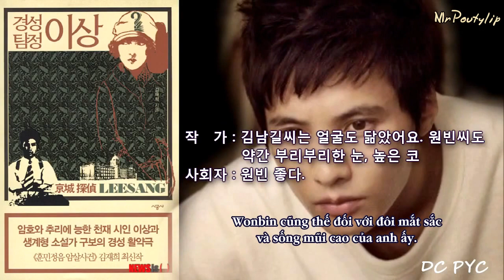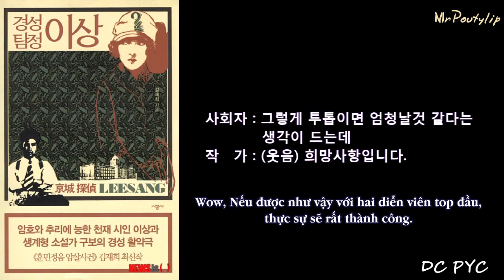[Vietsub] 120907 Wonbin & Yoochun trong drama dựa trên TT Kyungsung Detective Lee Sang?